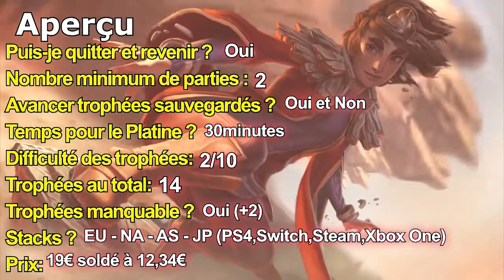Nicole - Trophées Guide Complet: Platine Facile et Rapide en 30 minutes (PS4)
▶𝗗𝗲́𝘁𝗮𝗶𝗹: Prix PSN: 19€ soldé à 12,34€ - Date de Sortie: Le  29 Juillet 2020 - Genre: Visual Novel, RPG, VN, Simulation de vie, Jeu indé Taille: 197,9Mo  © 𝟐𝟎𝟐𝟎 𝐖𝐢𝐧𝐭𝐞𝐫 𝐖𝐨𝐥𝐯𝐞𝐬 𝐆𝐚𝐦𝐞𝐬 © 𝟐𝟎𝟐𝟎  𝗥𝗮𝘁𝗮𝗹𝗮𝗶𝗸𝗮 𝗚𝗮𝗺𝗲𝘀 𝗦.𝗟𝗹𝗹 𝗥𝗶𝗴𝗵𝘁𝘀 𝗥𝗲𝘀𝗲𝗿𝘃𝗲𝗱.
▶𝗗𝗲𝘀𝗰𝗿𝗶𝗽𝘁𝗶𝗼𝗻:
Nicole est un simulateur de rencontres s’intéressant à votre vie quotidienne en tant qu’étudiante d’université.
Cours, devoirs et enlèvements mystérieux !

𝐂𝐚𝐫𝐚𝐜𝐭𝐞́𝐫𝐢𝐬𝐭𝐢𝐪𝐮𝐞𝐬 :
PEGI 12 - Ce jeu est interdit au moins de 12 ans
Ce produit prend en charge les langues suivantes : Anglais
Un seul joueur hors ligne
1 joueur
Lecture à distance prise en charge
Date de sortie initiale : 25 juillet 2014
Plates-formes : Nintendo Switch, PlayStation 4, Xbox One, Microsoft Windows, Linux, Mac OS
Développeurs : Winter Wolves, Ratalaika Games
Éditeurs : Winter Wolves, Ratalaika Games

▶Développeurs/Developer : 𝐛𝐲 𝐖𝐢𝐧𝐭𝐞𝐫 𝐖𝐨𝐥𝐯𝐞𝐬 𝐆𝐚𝐦𝐞𝐬
▶𝗜𝗻𝗳𝗼𝘀 𝗱𝗲́𝘃𝗲𝗹𝗼𝗽𝗽𝗲𝘂𝗿: 𝐖𝐢𝐧𝐭𝐞𝐫 𝐖𝐨𝐥𝐯𝐞𝐬 𝐆𝐚𝐦𝐞𝐬
𝗖𝗲 𝗷𝗲𝘂 𝗮 𝗲́𝘁𝗲́ 𝗱𝗲́𝘃𝗲𝗹𝗼𝗽𝗽𝗲́ 𝗽𝗮𝗿 𝐖𝐢𝐧𝐭𝐞𝐫 𝐖𝐨𝐥𝐯𝐞𝐬 𝐆𝐚𝐦𝐞𝐬
▶𝗗𝗲𝘃𝗲𝗹𝗼𝗽𝗲𝗿 𝗜𝗻𝗳𝗼:
𝗧𝗵𝗶𝘀 𝗴𝗮𝗺𝗲 𝗵𝗮𝘀 𝗯𝗲𝗲𝗻 𝗱𝗲𝘃𝗲𝗹𝗼𝗽𝗲𝗱 𝗯𝘆 𝐖𝐢𝐧𝐭𝐞𝐫 𝐖𝐨𝐥𝐯𝐞𝐬 𝐆𝐚𝐦𝐞𝐬